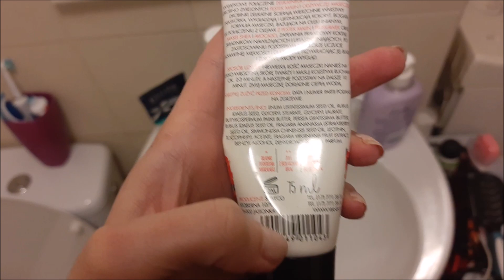VLOG 25.01.2020 | Tak spędzam weekend i moje kosmetyki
POSTARAŁAM SIĘ I ZMONTOWAŁAM OD RAZU :D
Witam Wszystkich Bardzo Serdecznie w Nowym Filmiku!
Dzisiaj vlog z soboty :) Jak spędziłam dzień, możecie przekonać się na załączonym video:)
Buziaki!
Ala